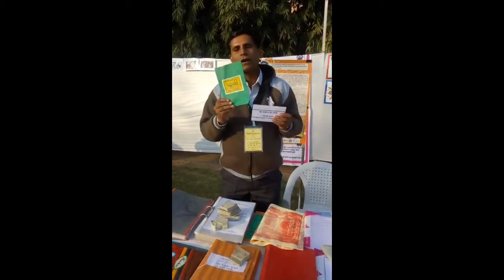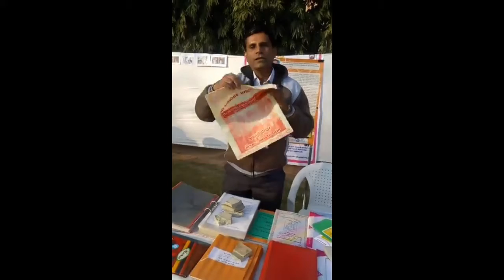Personal Development Report | Sureshkumar Dhanjibhai Nagla